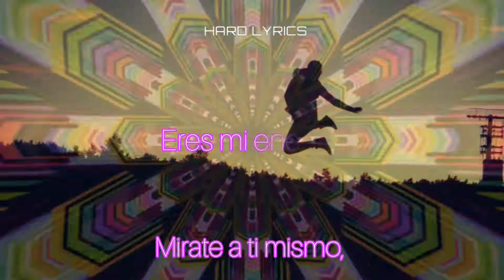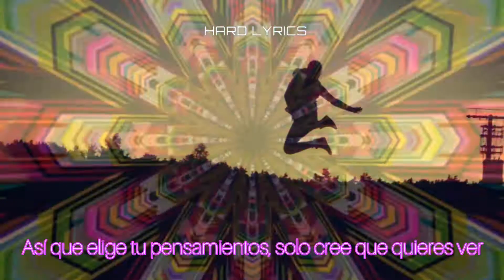Psyko Punkz & B-Front & DV8 - Energy (sub español)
Petición de un amigo :3